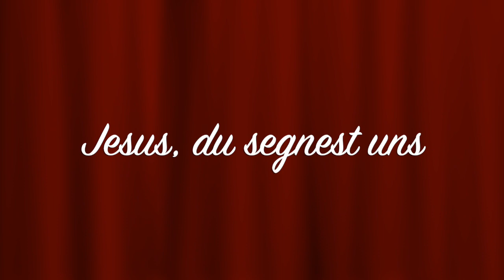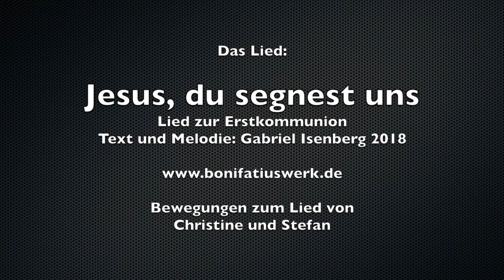Jesus, du segnest uns